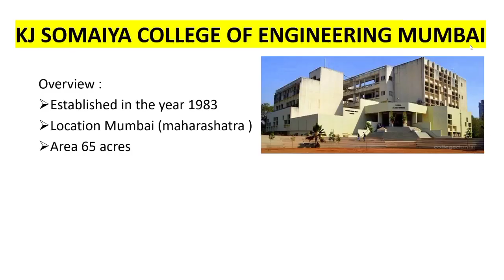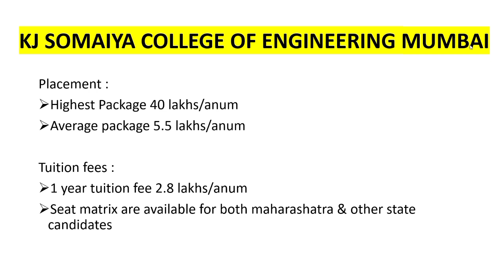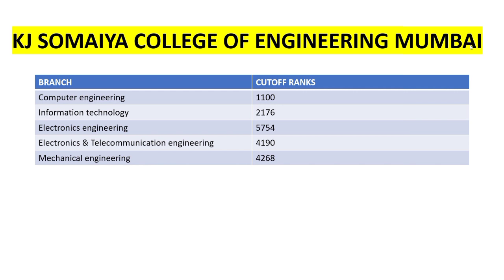K.J.SOMAIYA College Mumbai | Best College in Mumbai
top engineering colleges in mumbai for direct second year
top engineering colleges in mumbai through mht cet cutoff
top 10 engineering colleges in maharashtra through mht cet 2022
top 10 engineering colleges in maharashtra through jee mains
mht cet 2023 free batch
mht cet 2023 form filling
mht cet 2023 documents required
mht cet exam 2023 application form
mht cet exam 2023 registration
mht this exam 2023

With love,
NDASmile👍